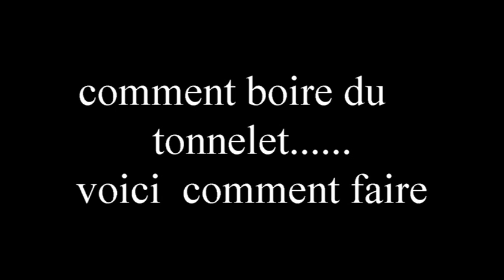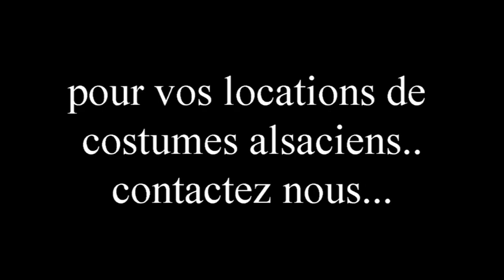Jeu du tonnelet avec Holatrio hop'sasa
Holatrio Hop'sasa présente son jeu du tonnelet. Comment boire du tonnelet, pas si simple.